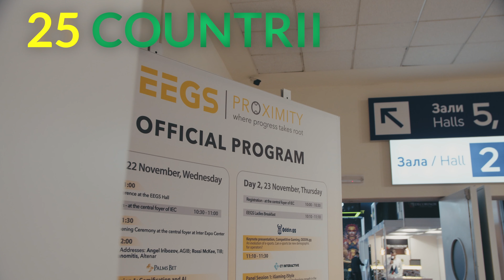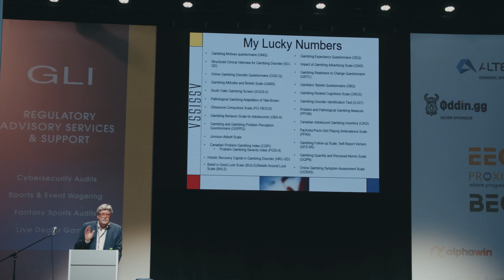EEGS Webinars: Balkan Gaming Landscape - a Maze or Amaze? Deep dive in the Markets (Pt. 2)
Watch now the sequel to the EEGS Webinar: Balkan Gaming Landscape - a Maze or Amaze? Deep dive in the markets. If you missed the first session, you can watch it

🎯About us:

The Eastern European Gaming Summit (EEGS) is an annual gaming conference which brings together more than 50 speakers and 400+ delegates from all over world.

With hundreds of leaders and thriving companies from the land-based and online gaming industry in attendance, EEGS covers ground breaking subjects and discussions based on the latest trends, developments, and insights.